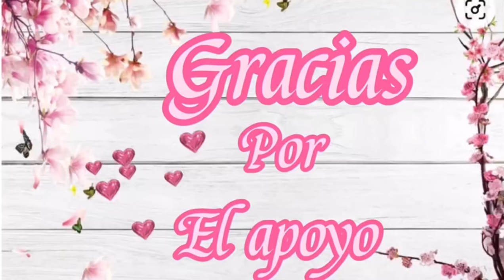VAMOS A BUSCAR EL GAS/ANDERSON ES ASÍ/ESO ES DESDE QUE LLUEVE/katherineenfamiliavlogs